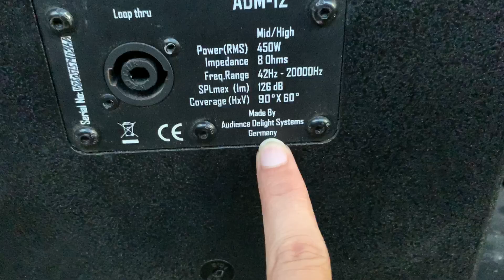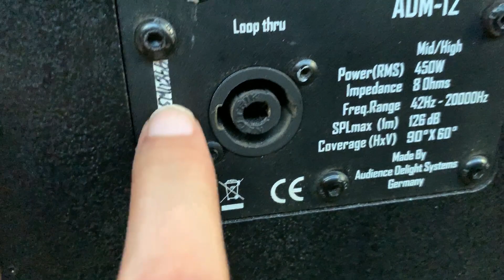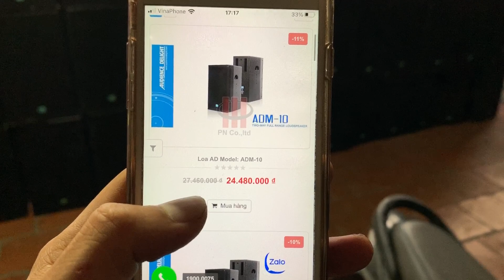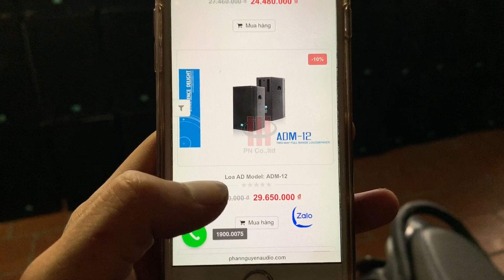Loa Đức .Loa AD bass30 và 25 về hàng giá cực tốt LH:0919182233/0869997229